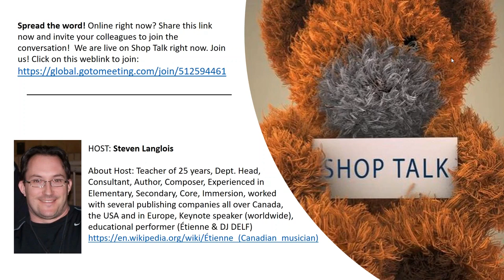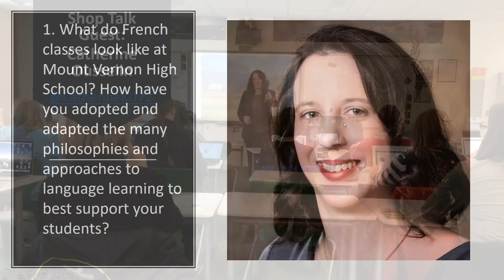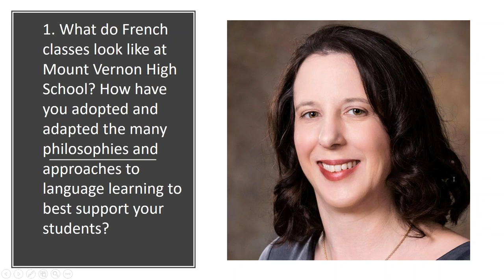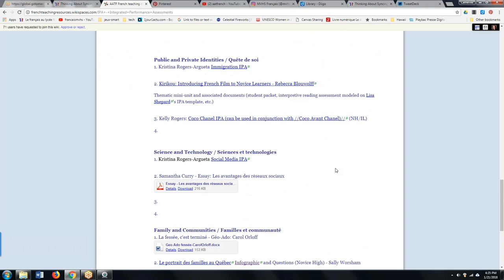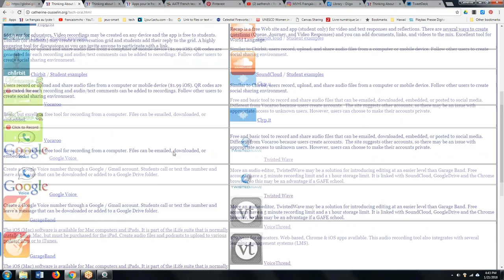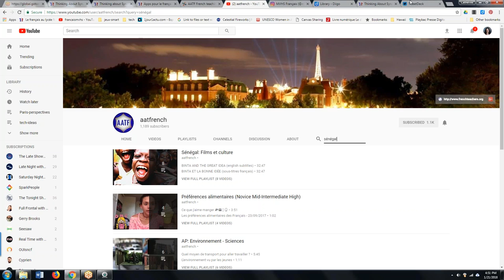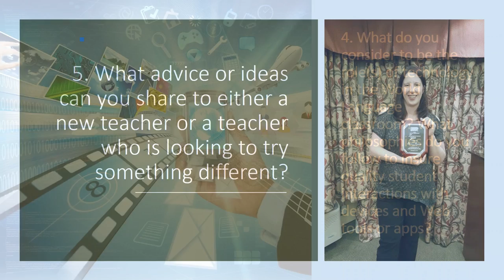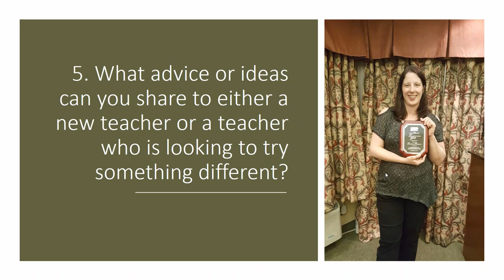SHOP TALK - Catherine Ousselin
Respected teacher, speaker and advocate Catherine Ousselin (USA) joined us for an informative Shop Talk session. Enjoy!